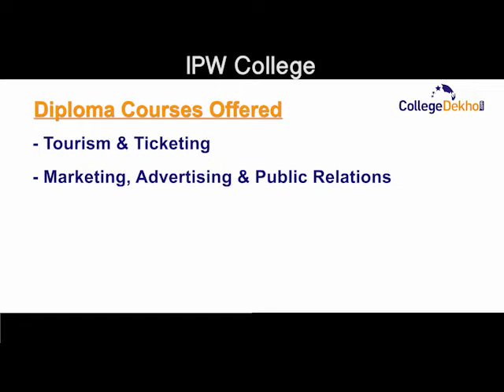International Polytechnic For Women (IPW) Diploma Courses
International Polytechnic For Women (IPW), New Delhi offering B.Sc in Interior Designing, B.Sc. in Journalism & Mass Communication, B.Sc. in Fashion Designing, B.Voc. in Interior Designing, B.Voc. in Journalism Mass Communication, B.Voc. in Fashion Designing, IPW is approved by UGC, AICTE.